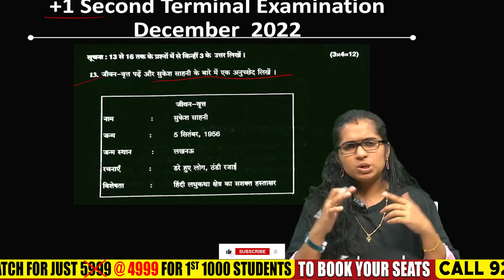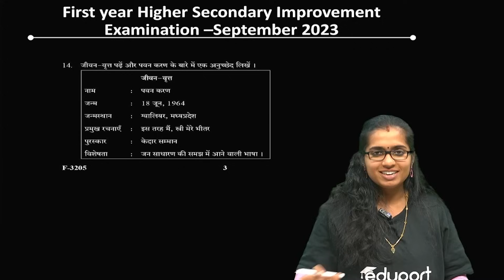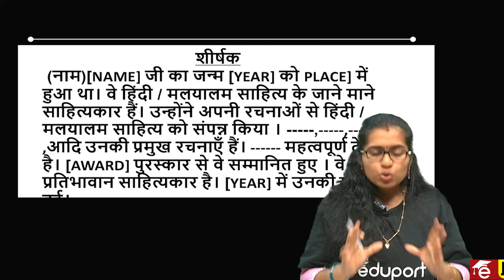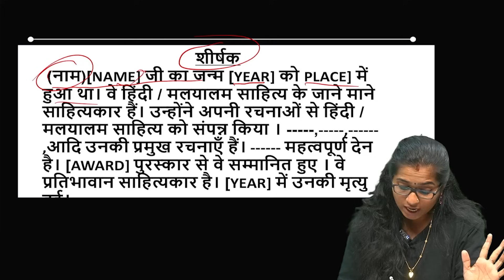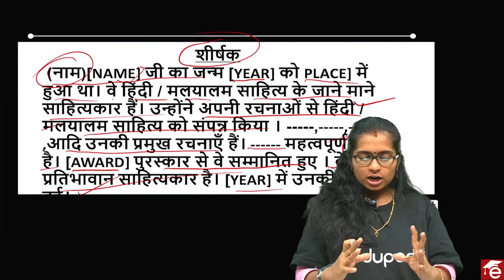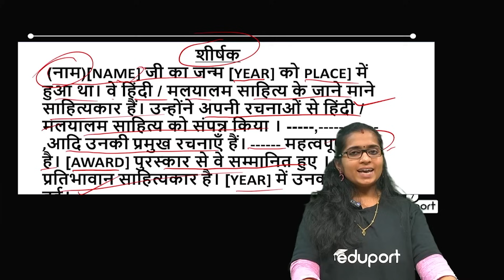Plus One Hindi | Christmas Exam | जीवन वृत्त - 4 Mark Sure Question| Eduport Class 11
Welcome to Eduport Plus One , your premier hub for Plus One Hindi exam readiness! In this specialized session, we're thrilled to introduce the "Christmas Exam 4 Mark Sure Question" a thorough Full Chapter Revision in sync with the Kerala State Syllabus. Join us as we explore the nuances of the Hindi syllabus, ensuring a comprehensive grasp of crucial chapters. Tailored to enhance your preparation for the impending exams, this session aims to instil the confidence needed for excellence in your Plus One Hindi examination.